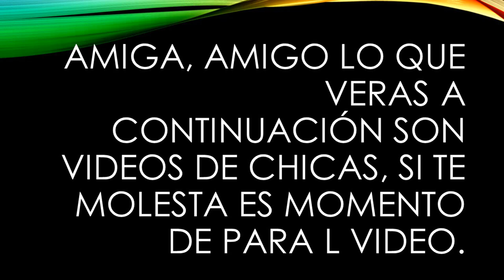Mueve El Bote Ari Gameplays 💖